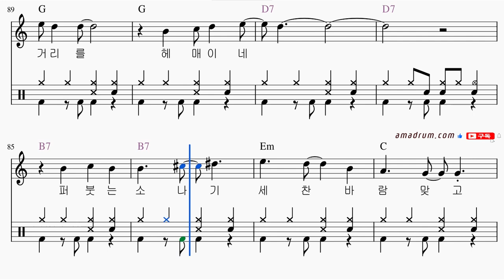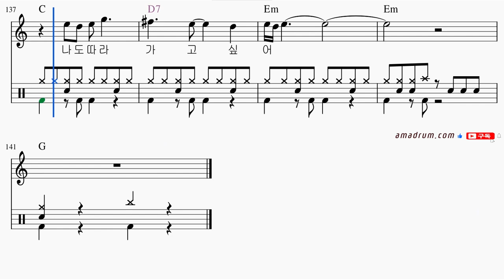새들처럼-변진섭 왕초보 버전, 무료 드럼 온라인 강의,무료 드럼 강의 강좌 레슨 왕 초보 독학 쉬운 악보 취미 드럼 악보 드럼 커버 쉽게 배우는 드럼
취미드럼
7080
드럼 필인
드럼 패턴
드럼 표기법
드럼 스코어
드럼 차트
드럼 탭악보